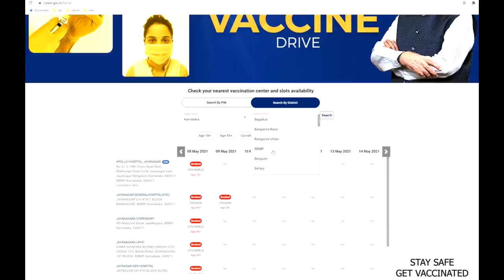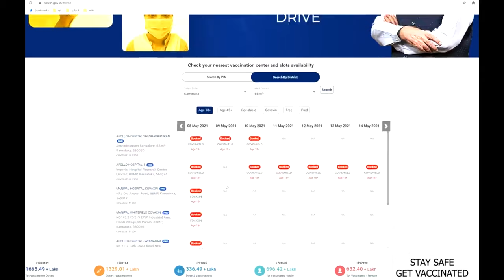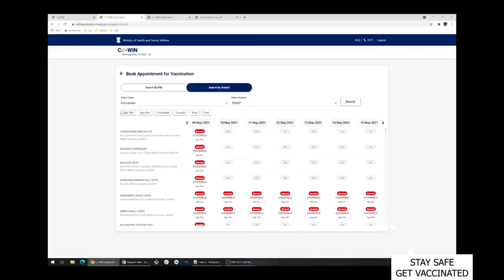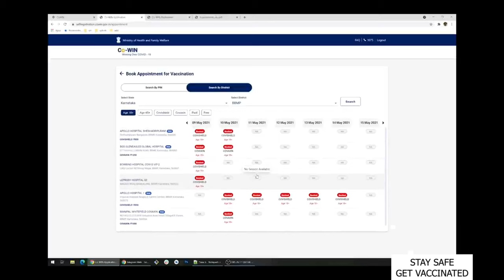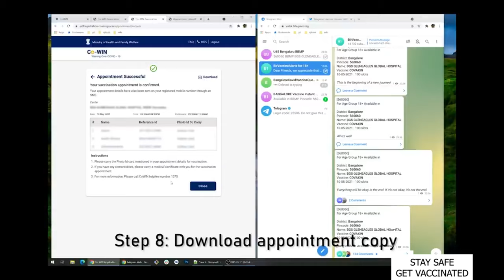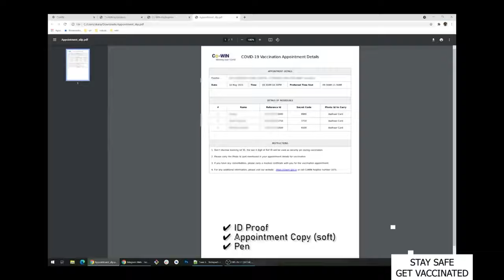COVID Vaccine Slot Booking Fastest Way || Using Real Time Telegram Bots || Covid-19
Note: If the link an error message, the alternative is to copy the link and paste it on the search box of telegram.

Step 1: Visit cowin.gov.in
Step 3: Add members who you want to be vaccinated
Step 4: Use the Schedule Now option for members
Step 5: For real-time alerts, join telegram channel, WhatsApp alerts and Twitter bot account
Step 6: When you get the notification, search and select a slot
Step 7: Select the time slot and enter the captcha. Click Confirm
Step 8: Download appointment copy
Step 9: Carry your proofs for vaccination!